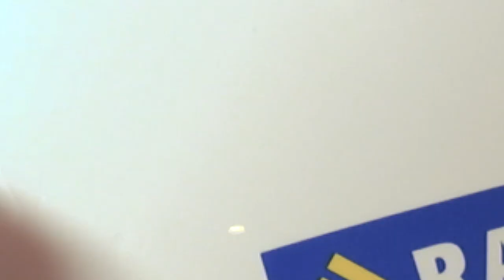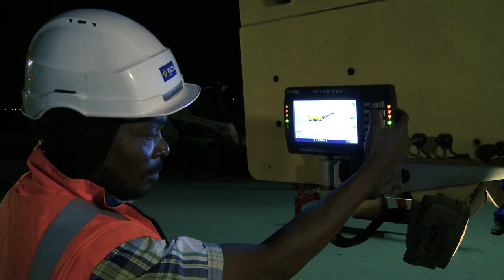Razel-Bec, expert en réhabilitation d'aéroports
Avec 6 références en Afrique et dans les Caraïbes, Razel-Bec s'impose comme un expert de la réhabilitation de pistes aéroportuaires.